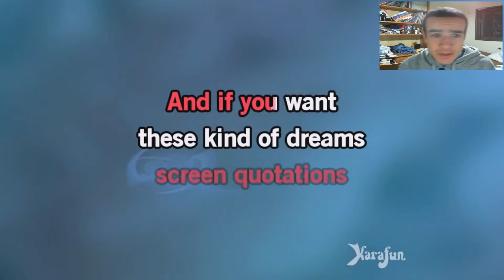Let's Sing: Red Hot Chili Peppers - Californication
Click Here To Become A Bro!

Thanks for being a bro!
BROFIST .